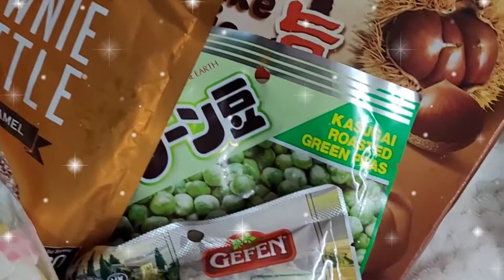popcorn 🍿 marshmallows flags jelly mukbang 🍿 cookies 팝콘 개구리젤리 쵸코렛 쿠키먹방